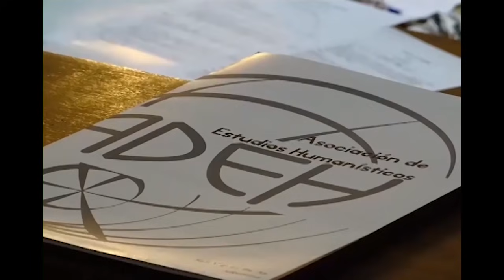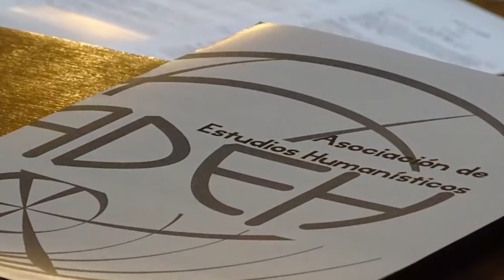La última página, En el margen: Faulkner y Steinbeck, lecturas confrontadas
Segunda emisión del Especial en Cuarentena de La última página. En esta ocasión, nos centramos en la lectura de dos escritores que podrían leerse en perfecto contrapunto: William Faulkner y John Steinbeck. Agradecemos, como siempre, sus comentarios y lecturas.
PEDIMOS DISCULPAS POR LA PRECARIEDAD DEL AUDIO Y DE LA IMAGEN, PERO HEMOS GRABADO CON LOS ELEMENTOS QUE TENEMOS A MANO Y CON EL FIN DE QUE EL CONTENIDO PRIME SOBRE EL MEDIO DE DIFUSIÓN. MUCHAS GRACIAS.